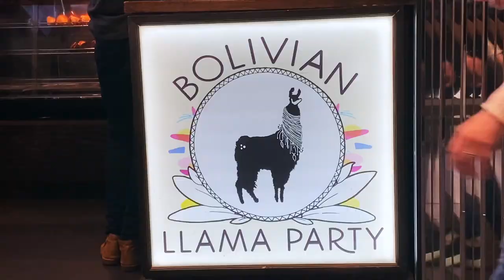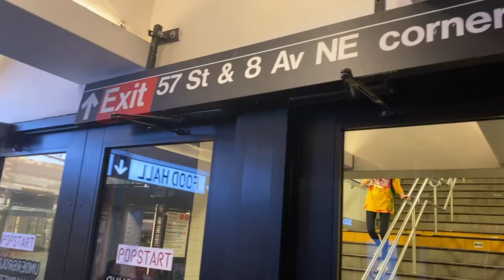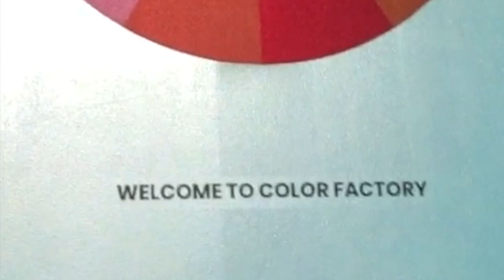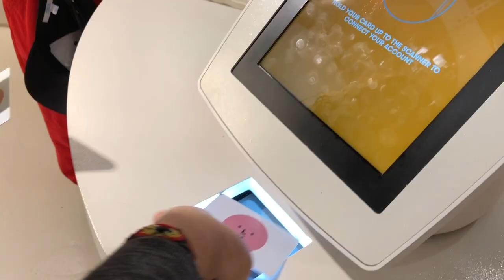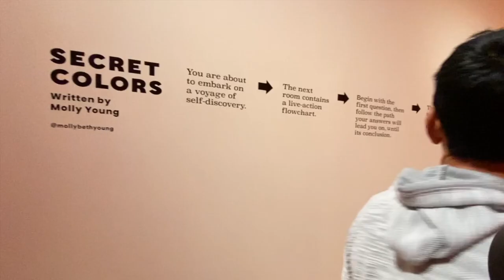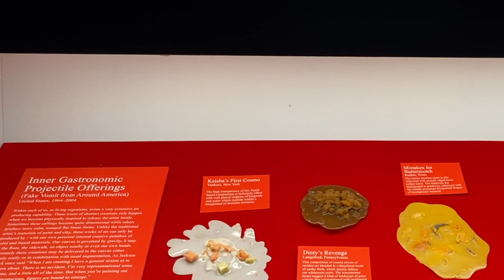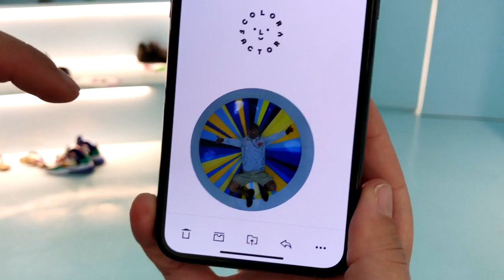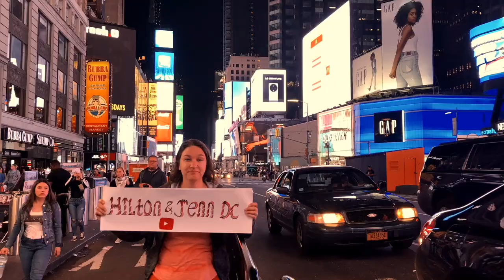VESSEL, COLOR FACTORY & BOLIVIAN LLAMA PARTY in NEW YORK CITY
In the afternoon of our second day in New York City, we had lunch at Bolivian Llama Party.  The salteñas and chola sandwich were so delicious and brought us right back to being in Santa Cruz and La Paz, Bolivia.  After lunch we caught the subway and headed to the Vessel.  The Vessel exceeded our expectations!  It was a hike to the top, but the views were spectacular.  We stayed till sunset and then headed over to the Color Factory.  The Color Factory was full of interactive experiences and sweet treats.  It was a lot of fun and a great way to end our second day in NYC!!  There's so much more of New York City to come!!